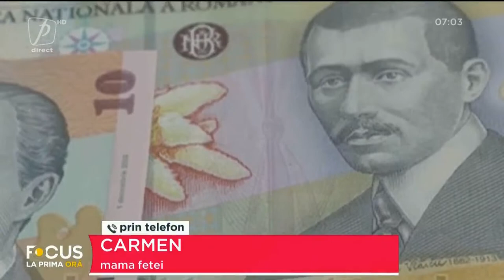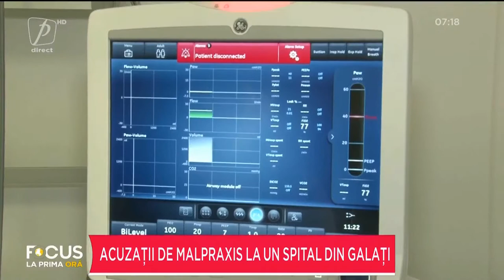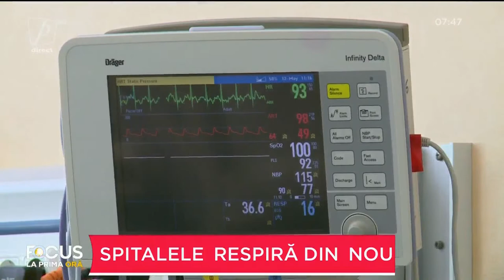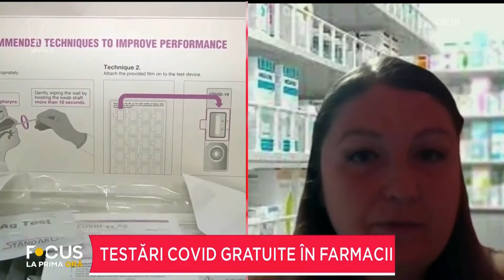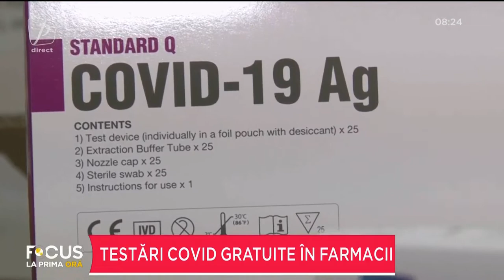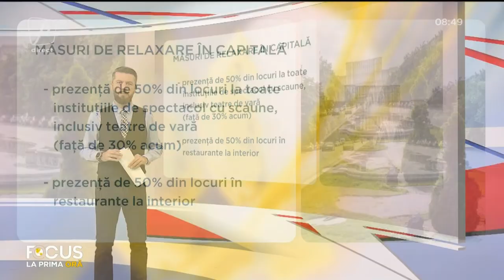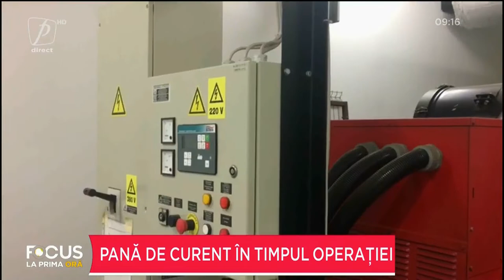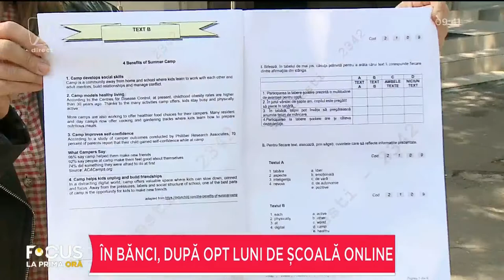FOCUS LA PRIMA ORĂ 13 MAI 2021 EDIȚIE INTEGRALĂ